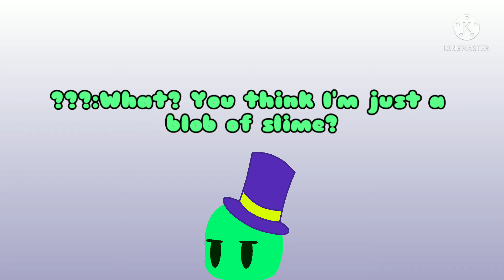Who dis fella? (New OC)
They will remain anonymous for the time being.